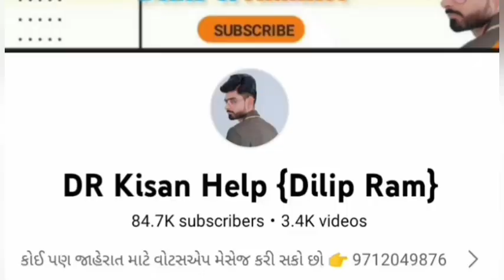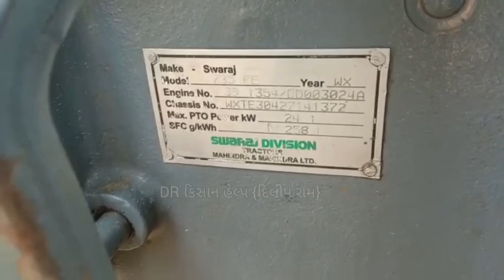માનસંગ ભાઈ: 97376 37872 , સ્વરાજ 735 ટ્રેકટર વેચવાનું છે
સ્વરાજ 735 ટ્રેકટર વેચવાનું છે @DRKisanHelp_DilipRam

DR_Kisan_Help_{Dilip_R}
DR_kisan_help{Dilip_R}
 juna tecter vesvana,
Purana tractor Bazar,
 le ves,
tractor price,